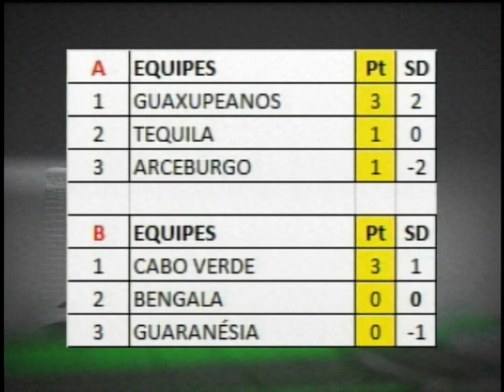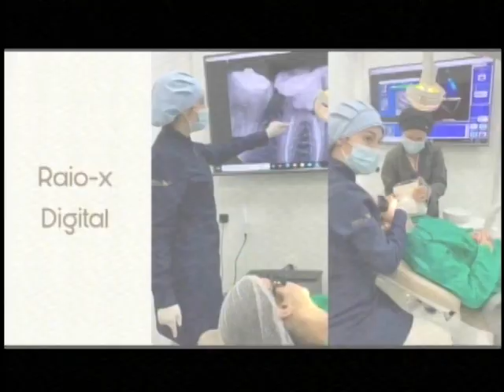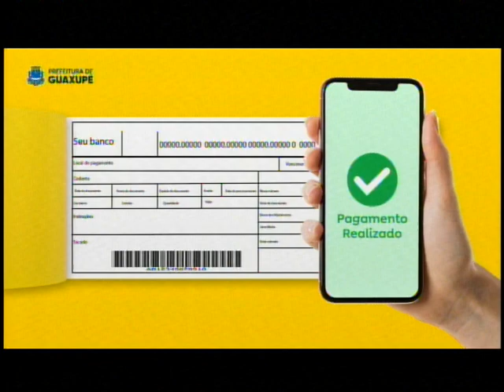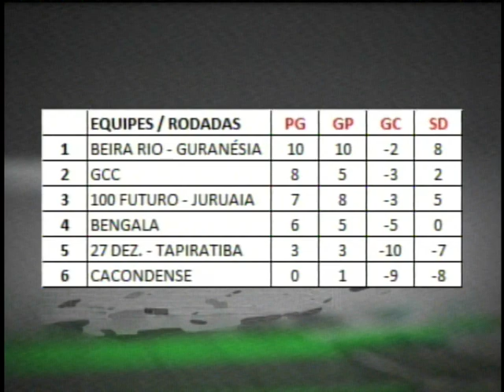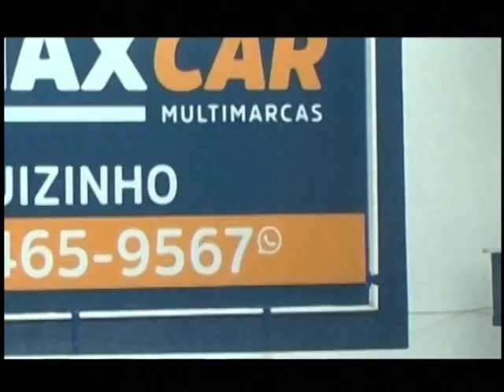TV Sul Esporte - 17/04/23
Confira as notícias do esporte com Sérgio Borges e João Augusto.